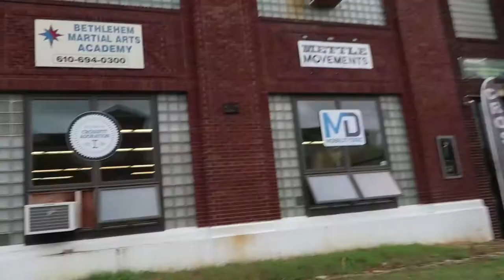CRUSHING WEIGHTS AT LEHIGH VALLEY BARBELL MEET | DV84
for programming and merchandise! for the cleanest supplements in the world!